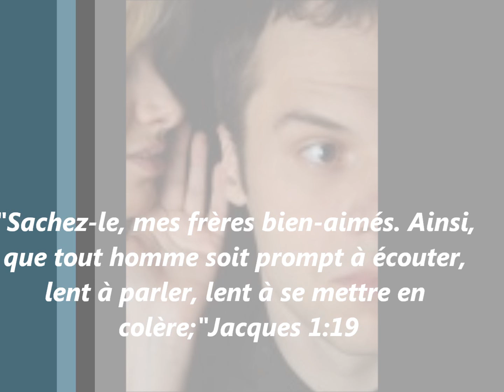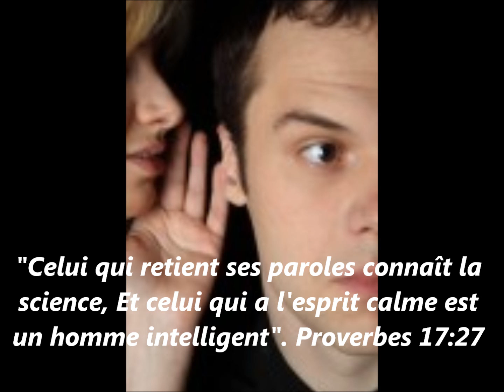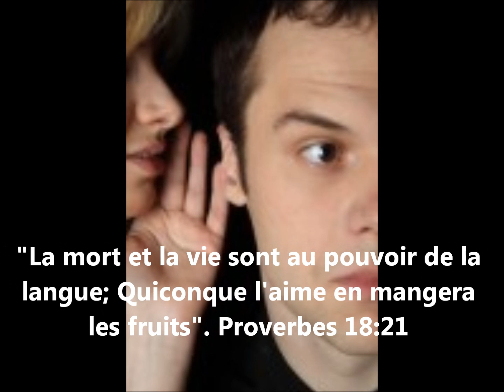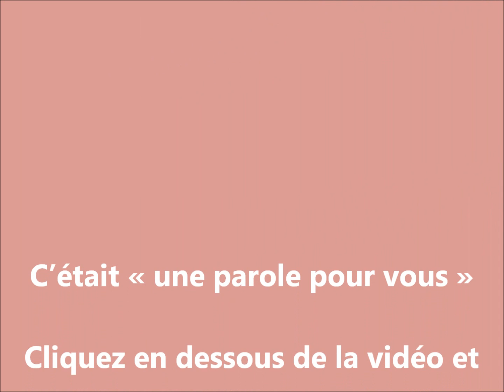Ne confie pas tes secrets, ni ta vie privée! Sauf en cas de nécessité absolue!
Cette vidéo vous montre le danger de parler sans retenue et l'importance de prendre l'habitude de ne parler que pour dire des choses utiles. c'est une attitude qui va vous préserver et préserver vos interlocuteurs. être discret et réservé attirera vers vous les bonnes personnes et les bonnes choses. Etre bavard, pipelet, trop parler, répandre des commérages ou faire trop de confidences vous attirera de nombreux ennuis. comment arrêter de trop parler, puissance de la parole, parler pour dire des choses utiles, enseignement chrétien, comportements dangereux, excès de bavardage, la puissance de la langue, la langue est un feu, être bavard, ressembler à Jésus, comportement du chrétien, commérages,